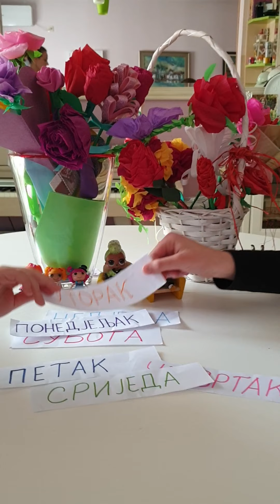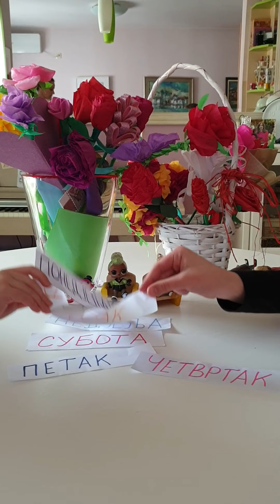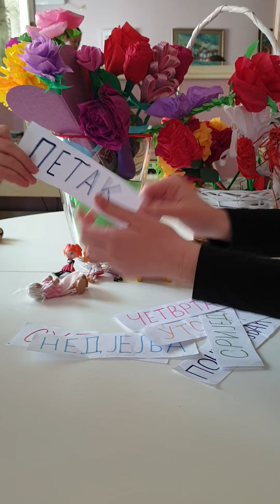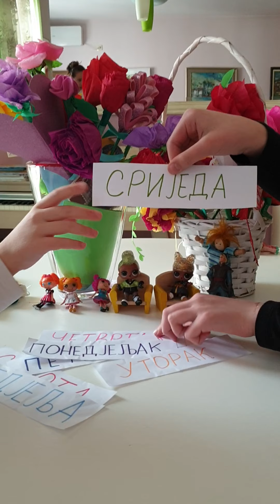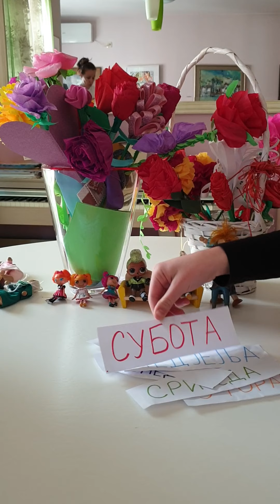,, Nedjelja'' - Ela Peroci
Danas čitamo priču ,,Nedjelja'' autorke Ele Peroci iz knjige ,,Djeco, laku noć''. I ovaj put su ilustracije zamijenile lutkice. Zanimljiva  priča namijenjena djeci predškolskog i mlađeg školskog uzrasta koja zrači vedrinom i toplinom. Odjednom, priča tokom pričanja poprima nestvarni karakter. Svaki dječiji dan, ma koliko on bio običan, može biti i lijep i ostati im u trajnom sjećanju. Mi smo uživali pripremajući je, a nadamo se da ćete vi slušajući! ♥